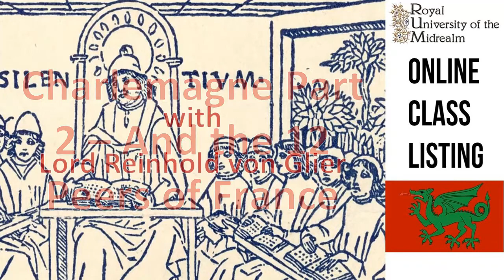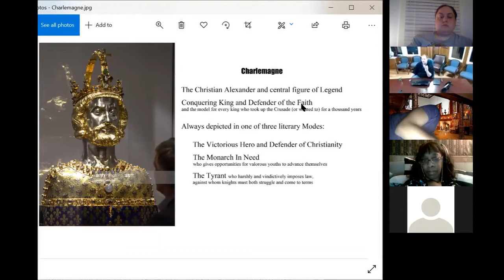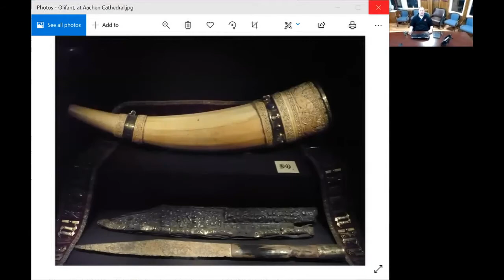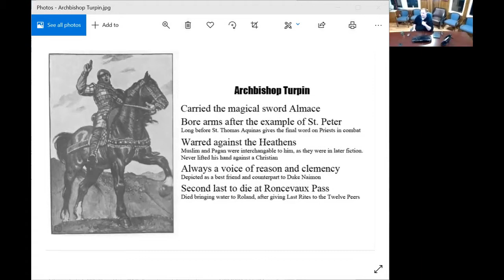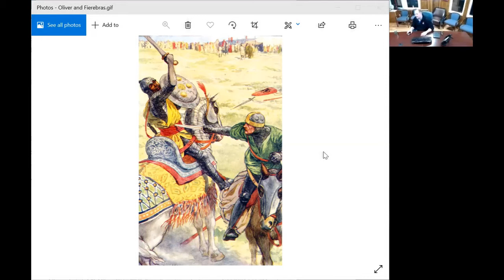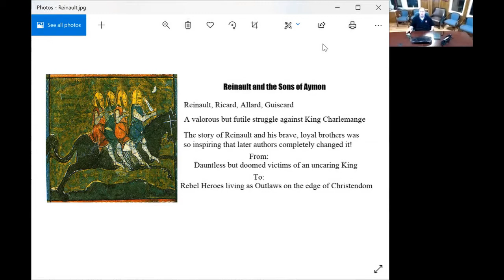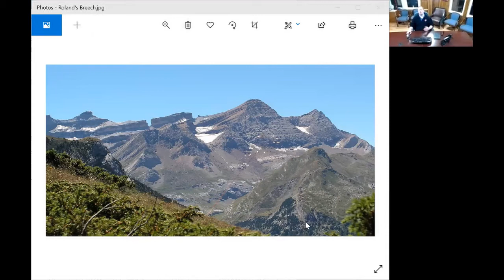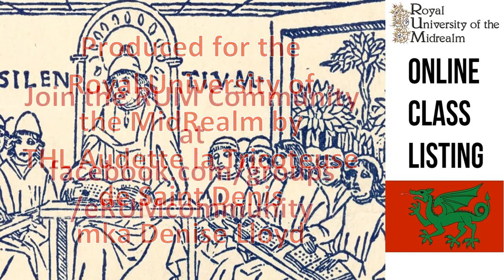Charlemagne Part 2 | And the 12 Peers of France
The Honorable Lord Reinhold von Glier continues his discussion on the stories of Charlemagne and his court.